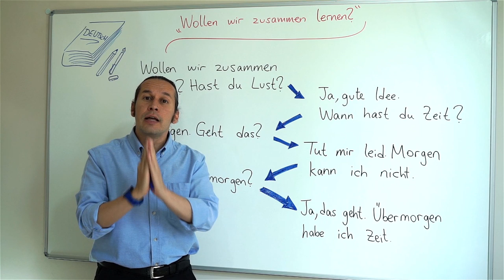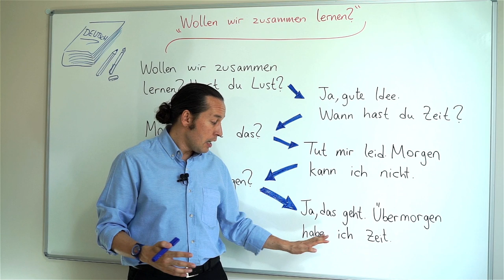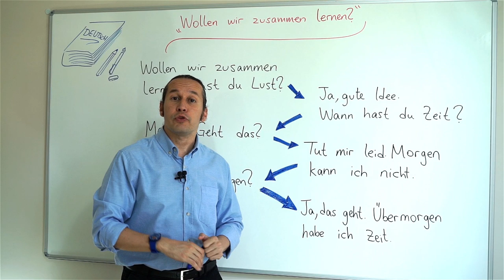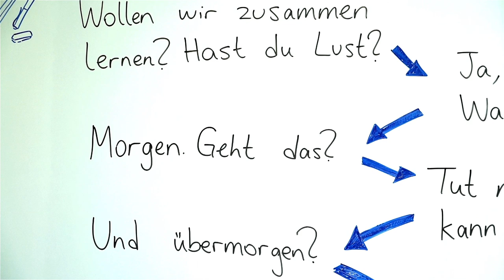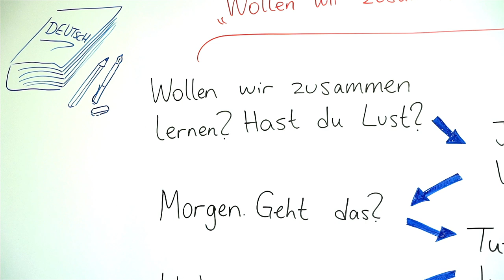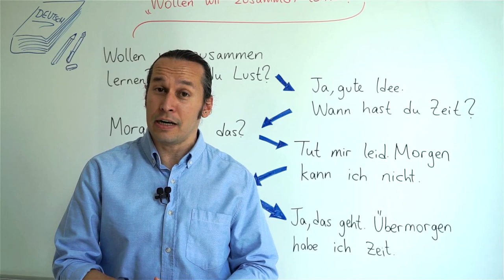Almanca Temel A1/A2 Ders - 74 Almanca Diyalog Çalışması - Wollen wir zusammen lernen ?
Almanca öğreniyorum diyen herkese merhaba. Bu Almanca Kolay dersimizde, Almanca diyalog çalışmasına devam ediyoruz. Çalışmamızı karşılıklı diyalog olarak tasarladık. Daha önce yaptığımız derslerimiz gibi bu derslerimizi de interaktif olarak karşılıklı diyalog olarak tasarladık. Her dersimizde olduğu gibi bu dersimizde de yeni Almanca Kelimeler ve yeni Almanca kalıplar öğrenmeye devam ediyoruz.